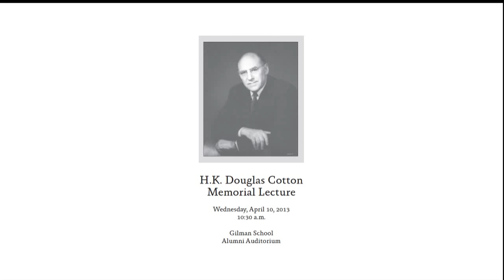Andrew Cameron '87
H.K. Douglas Cotton Memorial Lecture
Wednesday, April 10, 2013 @ 10:30 a.m.
Gilman School Alumni Auditorium

Dr. Andrew Cameron is the Surgical Director of Liver Transplantation and an Associate Professor of Surgery at Johns Hopkins Hospital. His expertise ranges from diseases of the liver and pancreas to abdominal and general surgeries.

Dr. Cameron, a 1991 Harvard graduate, earned both an M.D. and Ph.D. from Johns Hopkins. He did his surgical residency at Massachusetts General Hospital and completed a fellowship in liver transplant surgery at the Dumont-UCLA Liver Cancer Center in Los Angeles.

He has been honored by Johns Hopkins with the William Stewart Halsted Award, for outstanding performance in surgery, and by Harvard Medical School with its Excellence in Teaching Award. In addition to his surgical career, Dr. Cameron runs a laboratory studying
stem cells and the development of drugs to prevent recurrence after liver transplants. His lab is also examining the use of social media to increase the rate of organ donation.

Dr. Cameron is the second member of his family to work as a surgeon at Hopkins; his father John was the hospital's chief of surgery from 1984 to 2003. He assisted his father in co-authoring the 10th Edition of Current Surgical Therapy, known worldwide as a trusted resource for advice on the selection and implementation of the latest surgical approaches.